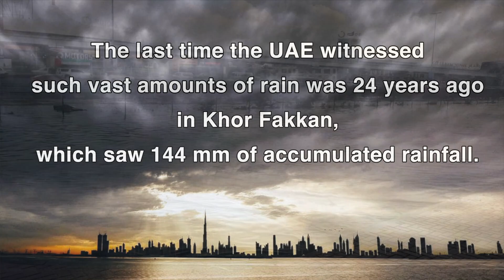Shocking Dubai Rain Videos 2020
Dear Friends,